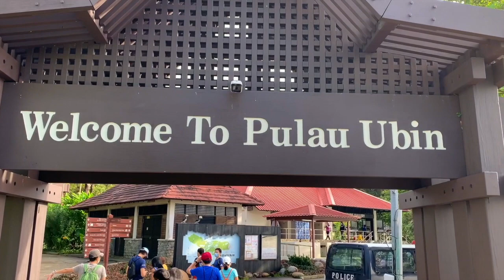Pulau Ubin Kayaking 新加坡乌敏岛皮划艇